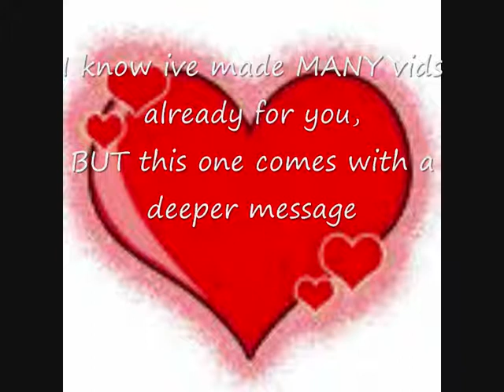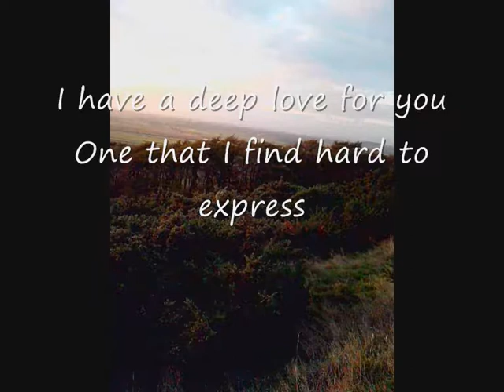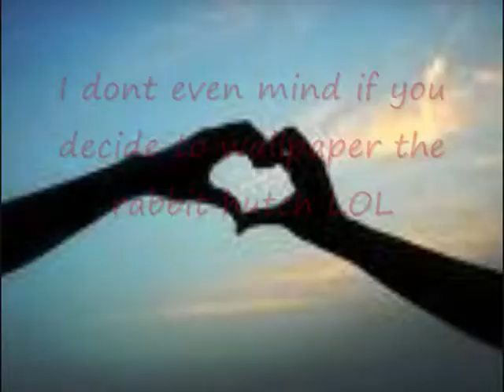our next stage in our journey together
I KNOW I have made many a video so far, and I ALWAYS TRY to say what is going on in my mind, and heart BUT I never seemt o get it quite right LOL
I HOPE This says it ALL.

To Marc with LOVE

I've learnt the subtle difference
Between holding a heart and chaining a soul
And I have learnt to love
And hold you close to me
While still being gentle with your heart
As gentle as a rain drop
on the petals of a rose
I have learnt that each day that comes, is a blessing on its own
I have begun to accept my defeats
With my head up and your eyes open
With the grace of a woman, not the grief of a child,
And I will learn to build all our roads on today
Because tomorrow's ground is too uncertain to quote,
And yesteryear is dead and gone

But all these strengths, and new learning's
were shown to me by you
Through the kind and gentleness of your soul
The sweetness of your mind
The caring warmth from with in you
That I am so glad that I have found

A love that met, and grew this way
Is to be cherished
not smothered and scared away
Its to be loved and nurtured
For all that it is
Two souls that entwine as one
Two hearts that Love
Two dreamers that share the same dream
Two people that bring out the best in each other
Two smiles that meet with a kiss
Two people that want to share what they have
and plan for what they dont.
Two people,
thats us,
its you
 and
its me...
And our love we share is plain to see.
So in the days when things seem grey
or when stresses seem to blow the smiles away
ALWAYS remember this poem i write
I send it with love and hugs every day and every night.